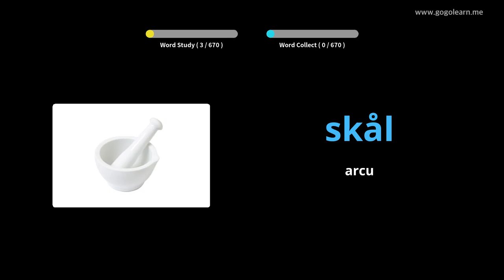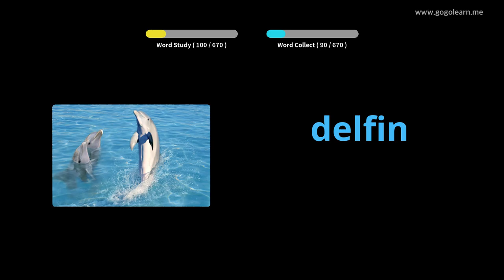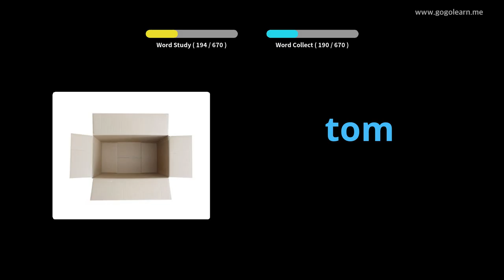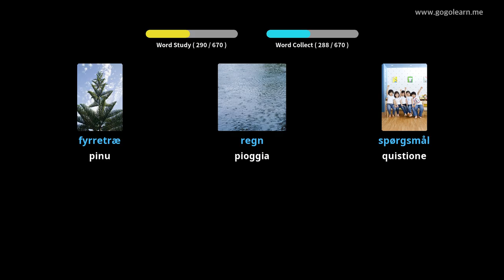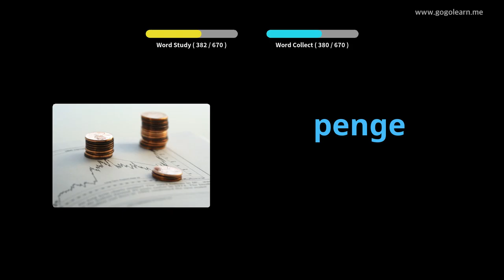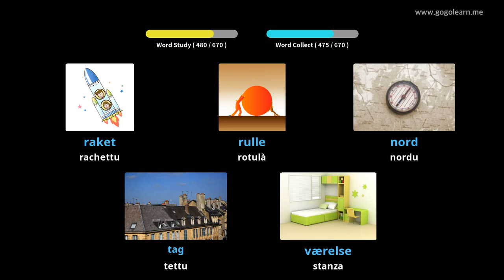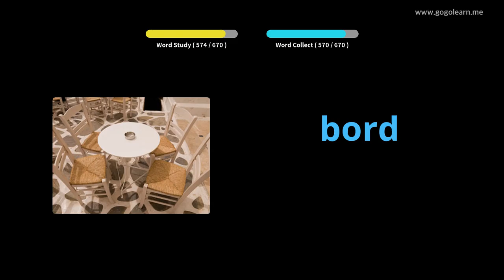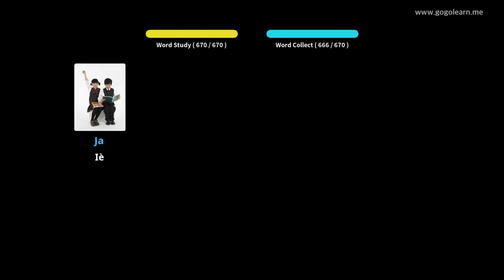Amparate Cù Stampi Danese | Vocabulu Danese children | Golearn